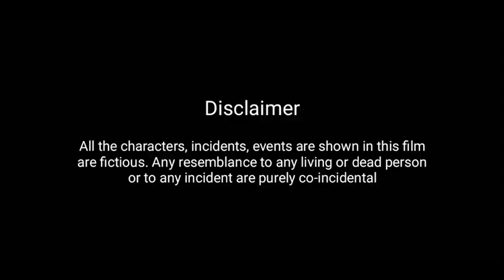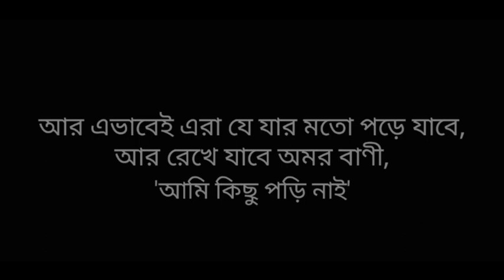Ami Kisu Pori Nai | Short film by 45th batch of Sir Salimullah Medical College